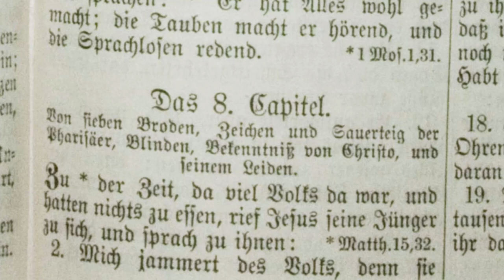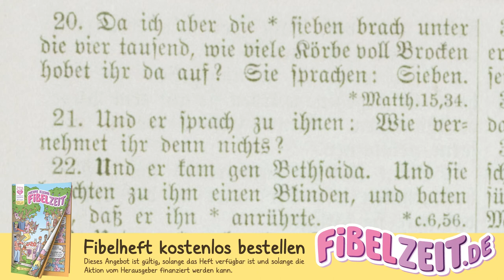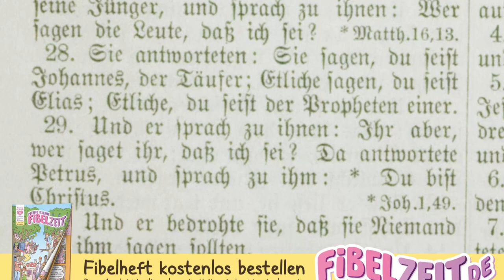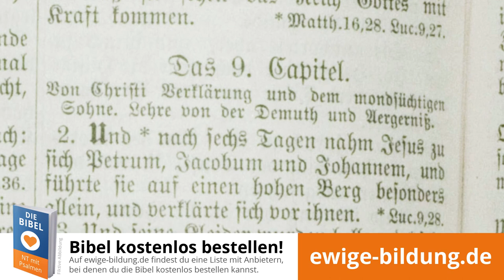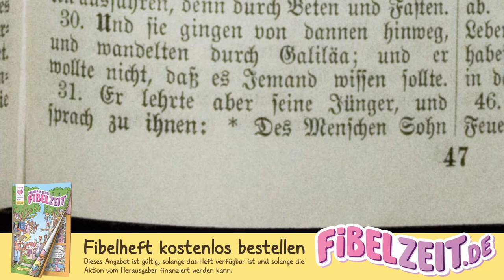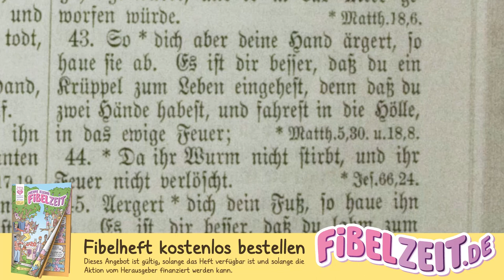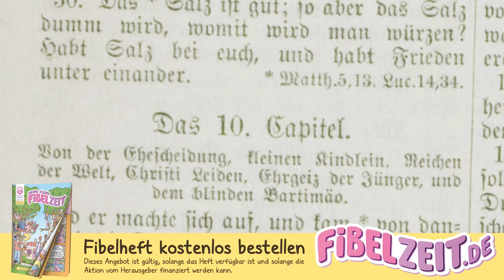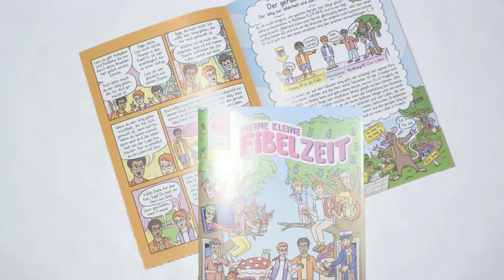MARKUS 04 – Speisung der Viertausend [Lutherbibel 1880 / Markusevangelium als Hörbuch mit Text]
(1.) Markusevangelium als vollständiges Mp3-Hörbuch herunterladen

Das Evangelium nach Markus aus der Lutherbibel von 1880. Diese Lesung aus dem Buch "Markus" stammt aus dem neuen Testament. Das Markusevangelium aus der Bibel als Hörbuch mit Text zum mitlesen, eingelesen von Markus 8,1 bis 9,50.

INHALTSVERZEICHNIS

00:00:00 Speisung der Viertausend. Zeichenforderung. Warnung vor den Pharisäern und vor Herodes. Heilung eines Blinden. Bekenntnis des Petrus. Erste Leidensverkündigung.

00:05:49 Verklärung Christi. Heilung eines Besessenen. Zweite Leidensankündigung. Rangstreit. Demut und Achtung der Kleinen empfohlen. Warnung vor Ärgernis.